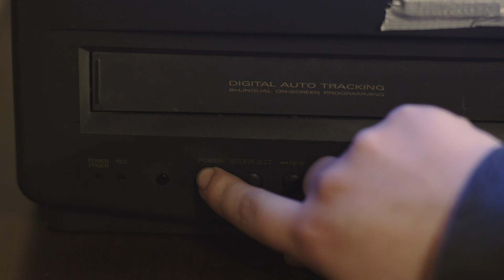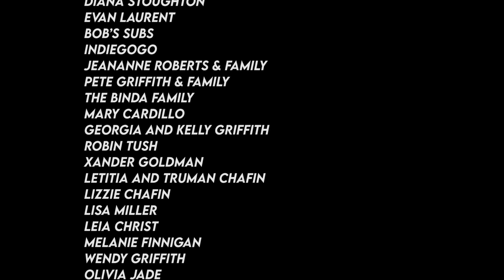Taking the Edge Off | Short Film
When two idiotic friends are plagued by the constant reporting on the COVID-19 pandemic, one will go to questionable lengths to avoid it and help his friend find some ounce of fun, only to have their worlds turned upside down by the acid trip of a lifetime...

.Marc's Junior Thesis Film